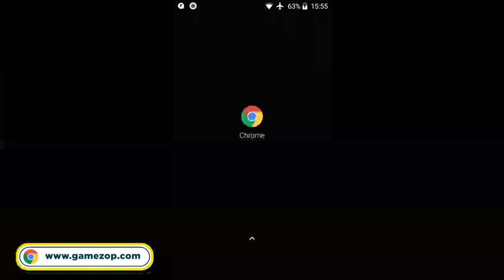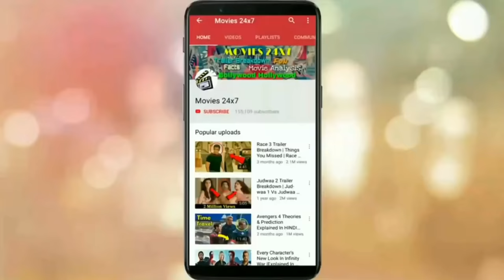MCU Top 10 Superheroes Explained In HINDI | Most Powerful Superheroes of MCU Explained In HINDI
Har roz Rs. 5,00,000/- se zyada cash prize

MCU Top 10 Superheroes Explained In HINDI | Most Powerful Superheroes of MCU Explained In HINDI | Top 10 Marvel Heroes Explained In HINDI

The Marvel Cinematic Universe (MCU) is a media franchise and shared universe centered on a series  of superhero films, independently produced by Marvel Studios and based on characters that appear in American comic books published by Marvel Comics. The franchise includes comic books, short films, television series, and digital series. The shared universe, much like the original Marvel Universe in comic books, was established by crossing over common plot elements, settings, cast, and characters.

Song: LFZ - Echoes

                     *** Outro Music ***